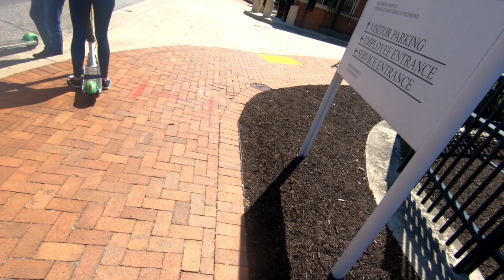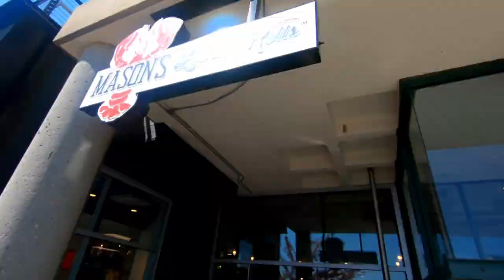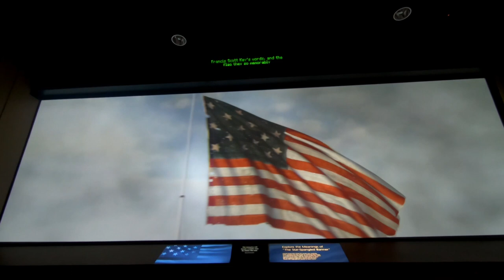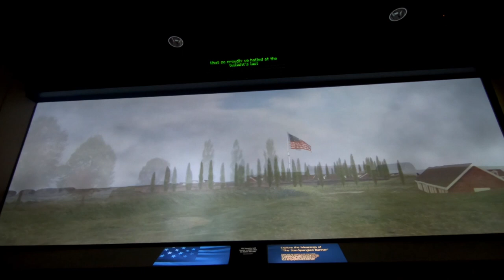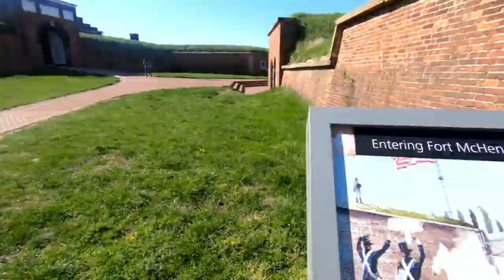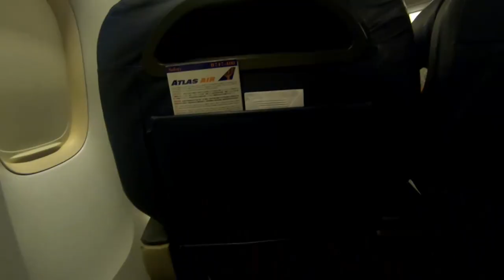To Germany Day 2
Second day of travel to Germany.